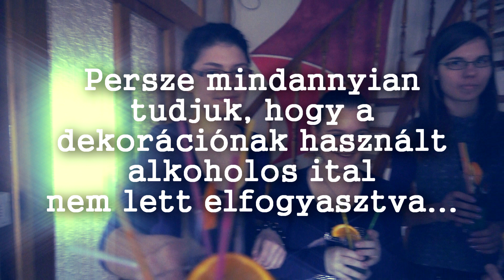VACSICSATA: NIKI ÉS CYNTI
A párkányi gimi 6.D-s lányai egy VacsiCsatában mérik össze ügyességüket...
Most Tamasek Niki és Kanozsai Cynti, "A Muffin Muffok"próbálják lenyűgözni a többieket.
Ebben az epizódban elrejtettünk 3 LV-t, a Muffin Muffok bizonyítékot tanúsítanak bevásárásukról, a levesbe minden belekerül, csak a lényeg nem, a krumplipucolás gyötrelmes, repül és csattan a HU-SI, nézzük a mozdulatokat, nincs direksön, Niki körme elveszik a kajában, valamint Cynti számos rémült arckifejezését is bemutatjuk.
RépaDance!!! Cyntia hol vagy? Kreatív lesz a program, ugrálós, vagy csak simán Beugrós? Timikénk majdnem megfullad, pedig Állj, állj, állj, Wótör in máj áj!!! Vajon a végén a falra vagy a tükörre kerül fel a kép? Elég sikeres lesz az este ahhoz, hogy a Muffin Muffok bezsebeljék a győzelmet?
MINDEN KIDERÜL AZ UTOLSÓ ELŐTTI VACSORÁBÓL!!!

Krč Viktor, KV - 2013